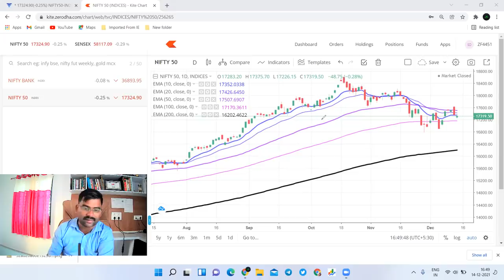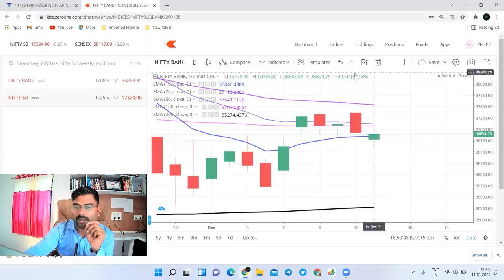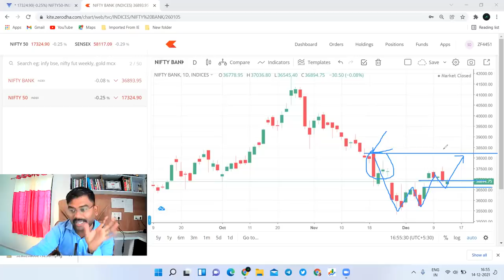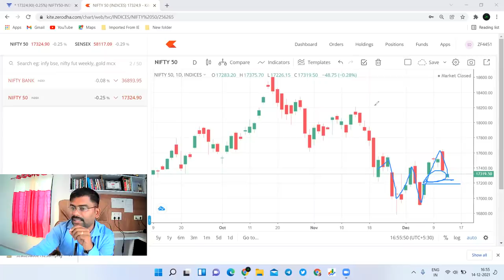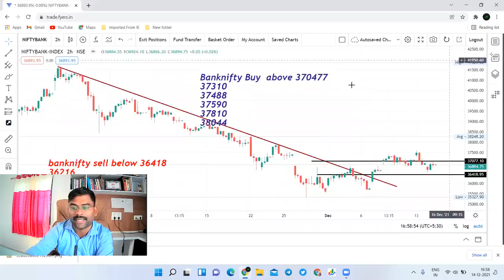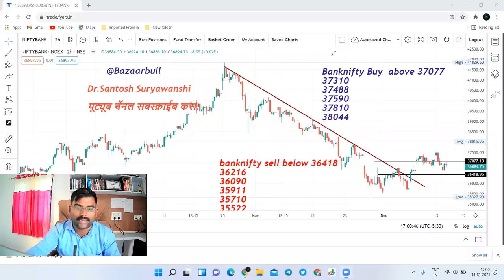15 Dec nifty and bank nifty prediction मार्केट रेंज कधी ब्रेक करणार